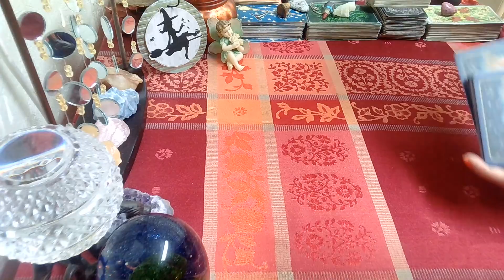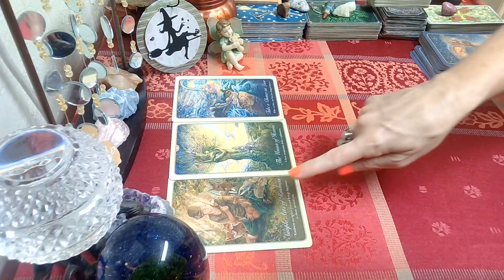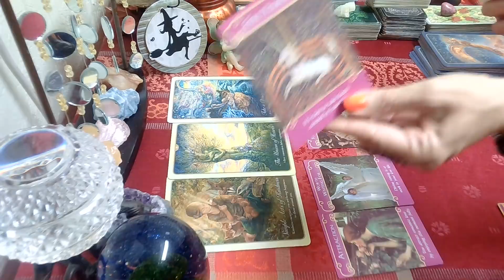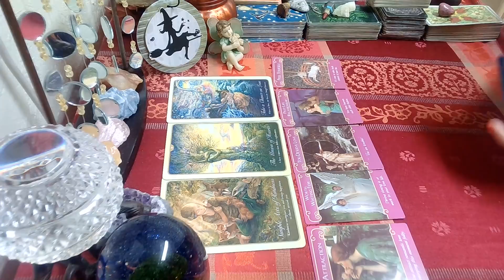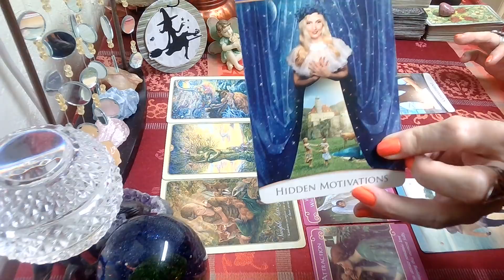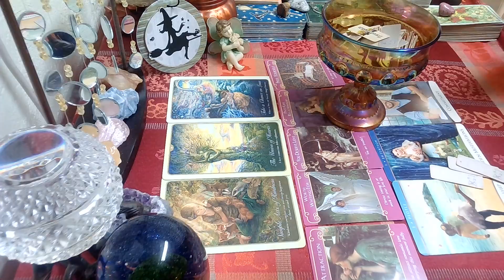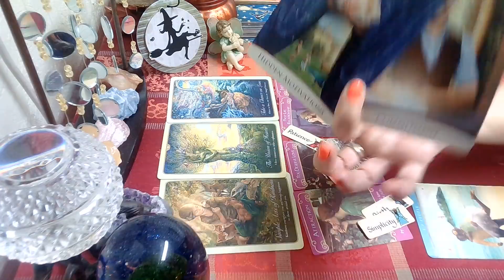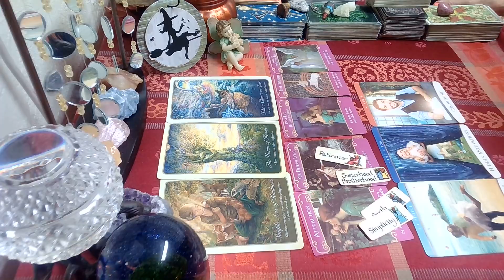Aquarius Love Reading November 2020; You Will Marry This Person!!